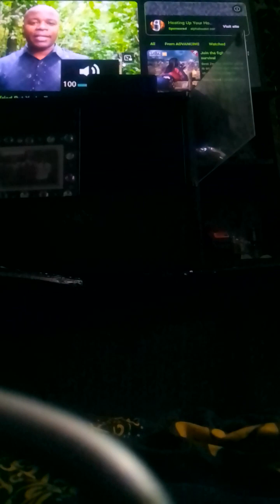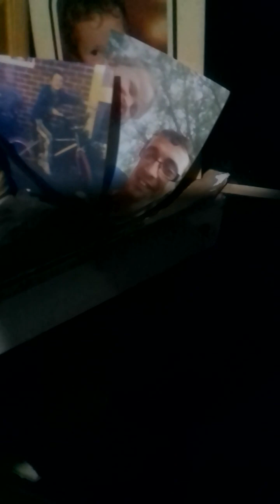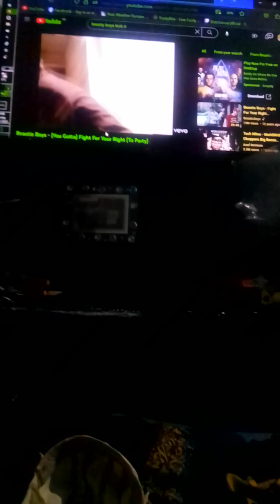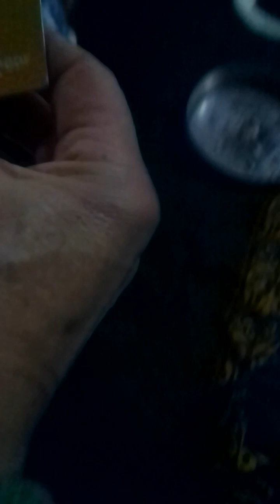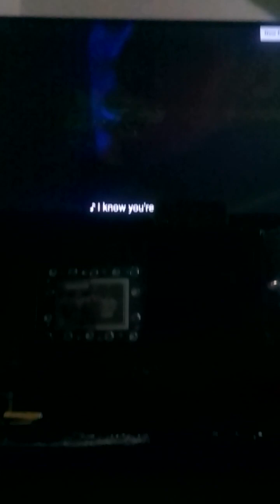Chas and Dave lyrics... they've all been having a go at it , fireworks lulz